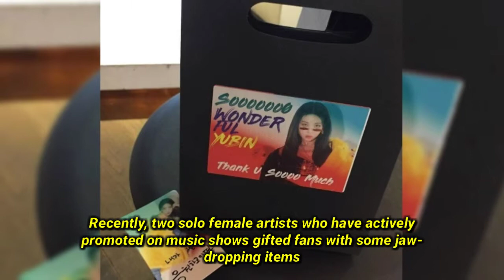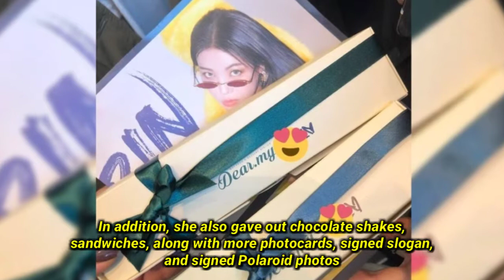Netizens wowed at the gifts Yubin and Jennie prepared for their respective fans